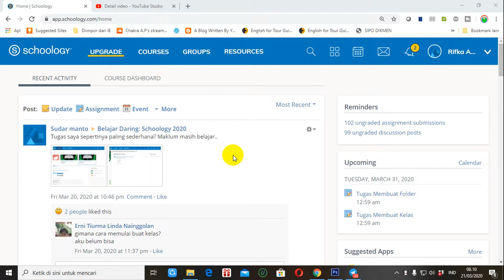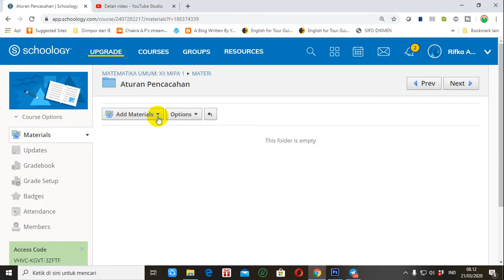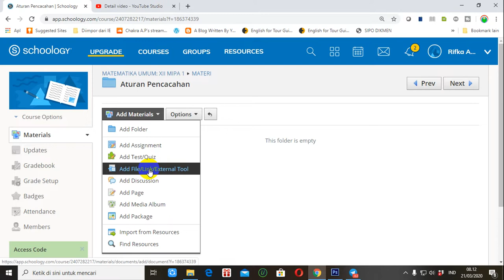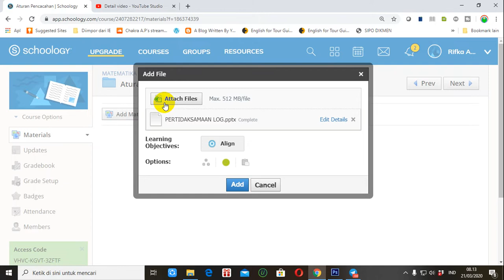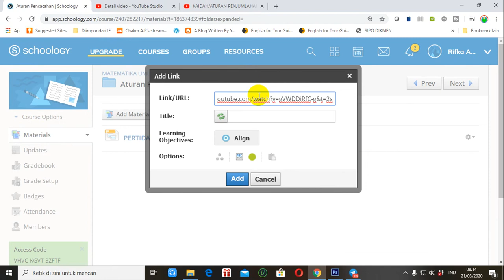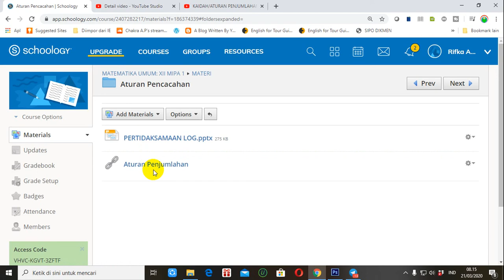Menambah Materi Kelas Digital Schoology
Video tutorial tentang cara menambah materi kelas digital schoology